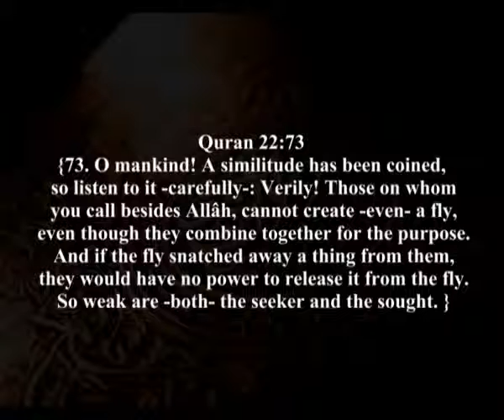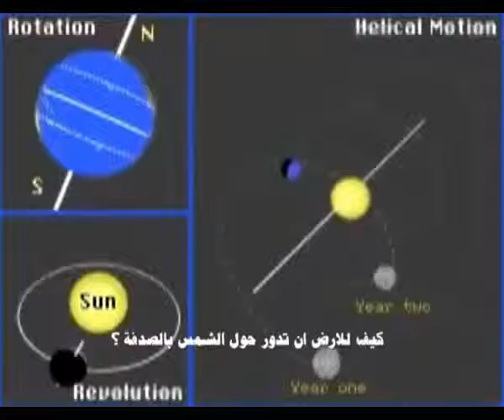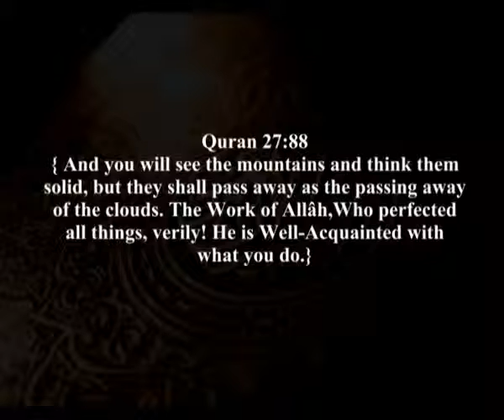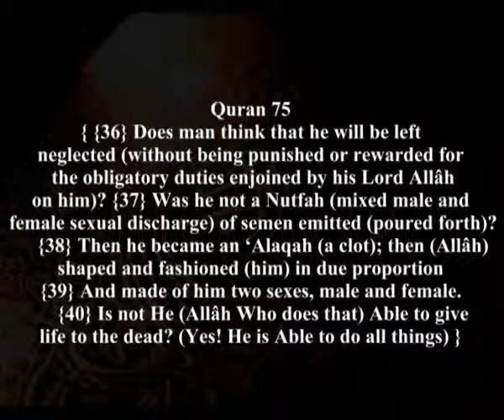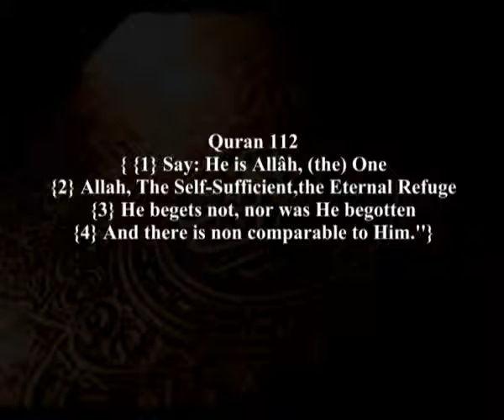..:::: That's So Weird !!! :::..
"In the name of God, the Merciful, the Compassionate.
Say (O Muhammad) He is God the One God, the Everlasting Refuge, who has not begotten, nor has been begotten, and equal to Him is not anyone."
( Holy Quran)